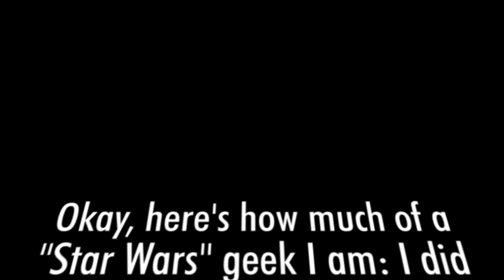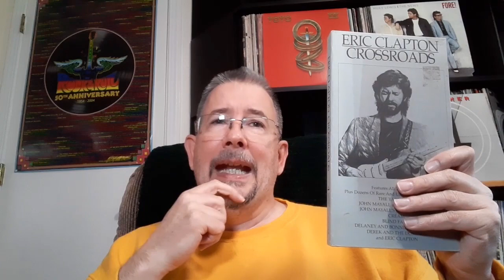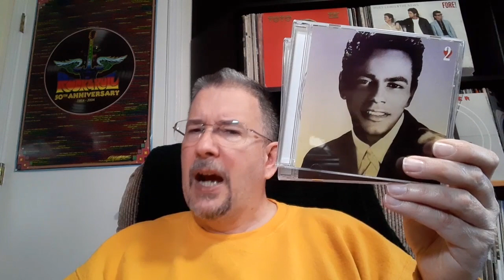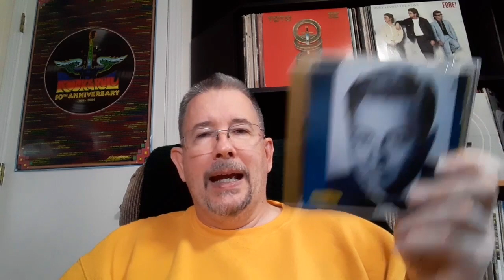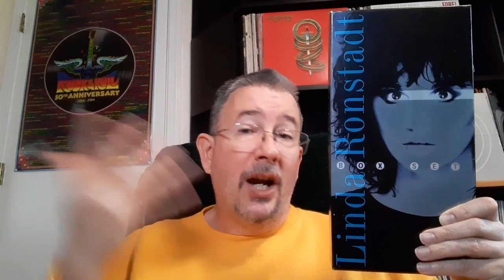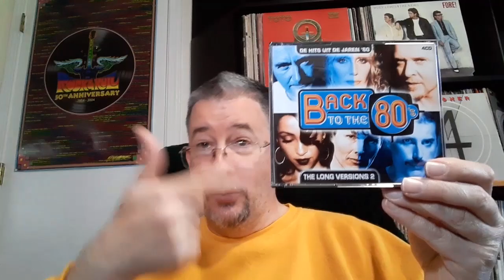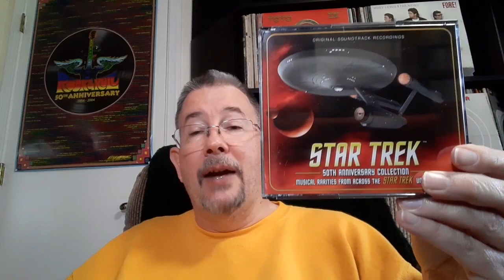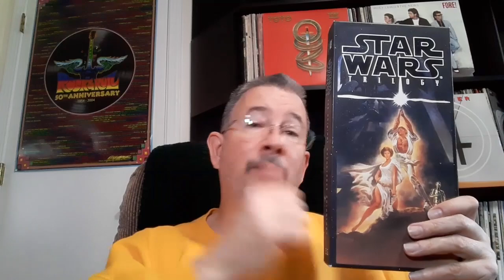May The Fours Be With You - THP 05/04/2023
It's an energy field created by all living things. It surrounds us, penetrates us, and binds the galaxy together. Of course, I'm talking about ... music! Specifically, today I'm talking about all the four-disc sets in my CD collection. Feel the fours around you.

Chapters:
Intro and Hardbound Book Sets 0:00
"Loose" Single-Cased Sets 3:54
Full Box Sets 12:45
"Chubby" Quad-Cased Sets 15:59
The Star Attraction 22:11
Outro 24:46